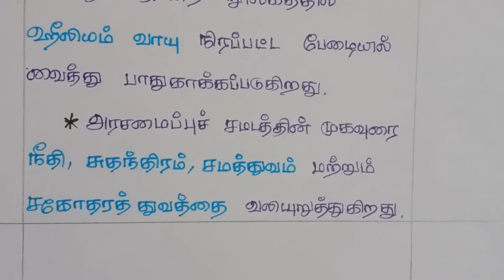6ஆம் வகுப்பு குடிமையியல் பகுதி - 5 இந்திய அரசியலமைப்பு சட்டம்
இந்திய அரசியலமைப்பு (ஆங்கிலம்: Constitution of India ) என்பது இந்தியாவின் உயர்ந்தபட்ச சட்டமாகும். ... இந்திய அரசியலமைப்பை உருவாக்கும் பணி 29 ஆகஸ்ட் 1947 அன்று முதல் இந்திய அரசமைப்பு நிர்ணய மன்றத்தால் தொடங்கப்பட்டது. முழுமையடைந்த அரசியலமைப்பு 1950 ஆம் ஆண்டு ஜனவரி 26 அன்று நடைமுறைக்கு வந்தது.

India, also known as Bharat, is a Union of States. It is a Sovereign Socialist Secular Democratic Republic with a parliamentary system of government. The Republic is governed in terms of the Constitution of India which was adopted by the Constituent Assembly on 26th November, 1949 and came into force on 26th January, 1950. The Constitution provides for a Parliamentary form of government which is federal in structure with certain unitary features. The constitutional head of the Executive of the Union is the President. As per Article 79 of the Constitution of India, the council of the Parliament of the Union consists of the President and two Houses known as the Council of States (Rajya Sabha) and the House of the People (Lok Sabha). Article 74(1) of the Constitution provides that there shall be a Council of Ministers with the Prime Minister as its head to aid and advise the President, who shall exercise his/her functions in accordance to the advice. The real executive power is thus vested in the Council of Ministers with the Prime Minister as its head.